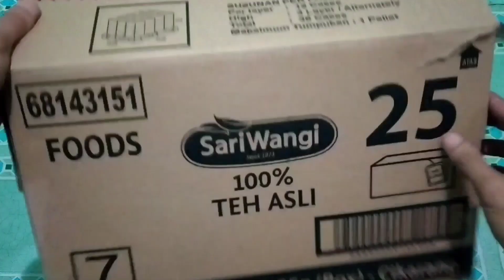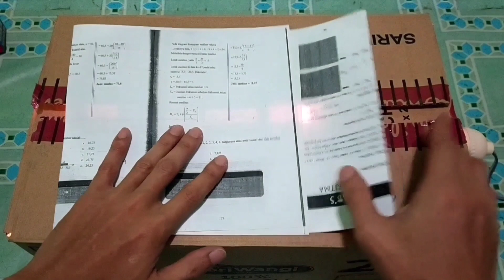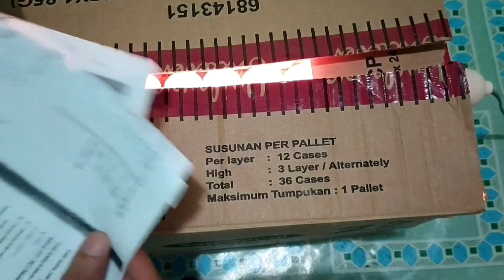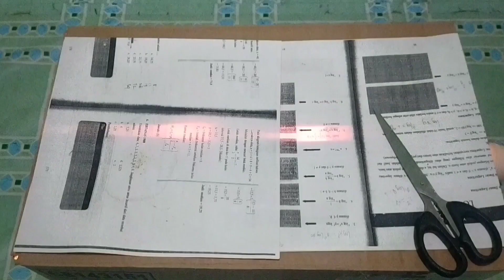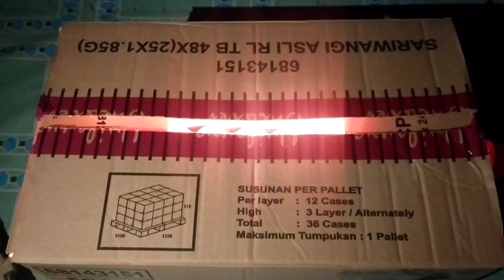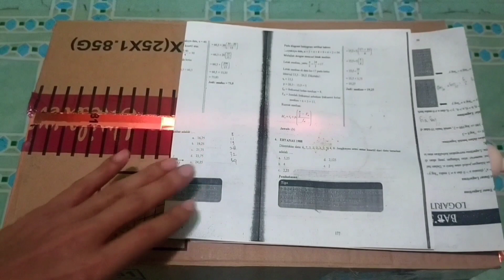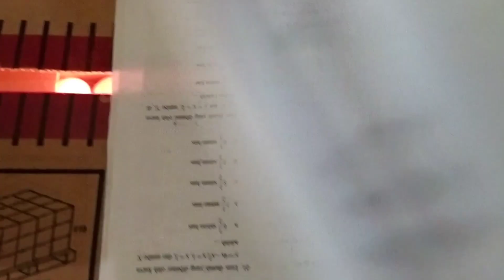DIY How To Make a Simple Incubator Using Cardboard || Hatching Eggs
DIY How to Make a Simple Incubator using Cardboard

Your queries ;
How to make a home incubator using cardboard
How to make a simple incubator at home
How to make egg incubator without temperature control
How to make egg incubator using bottle
How to make egg incubator without humidity control
DIY homemade egg incubator
DIY simple Egg incubator
DIY hatching eggs
DIY incubator for chicken eggs temperature
DIY tutorial incubator for chicken eggs
DIY hatching eggs using cardboard